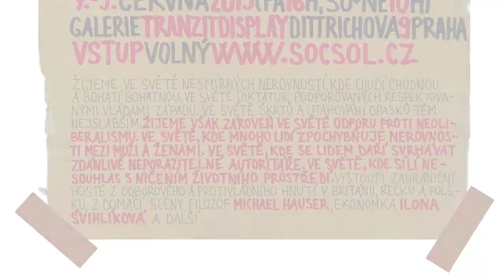Dny Antikapitalismu 2013 - Rasismus a Romové (Debata)